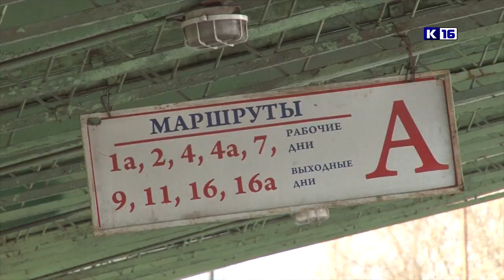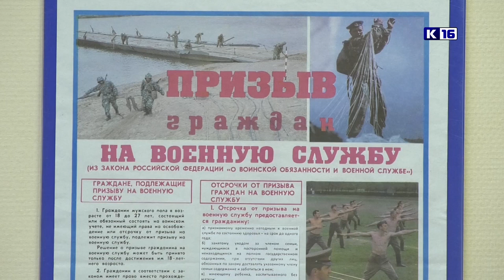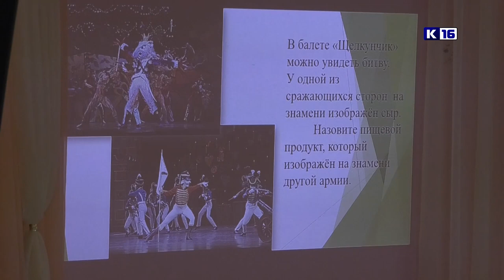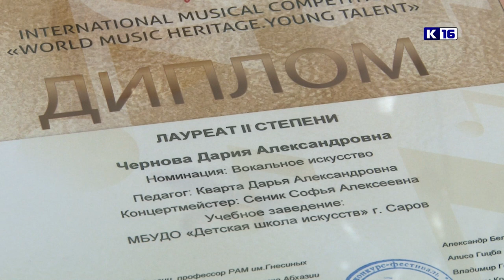Новости Сарова 01.04.2021